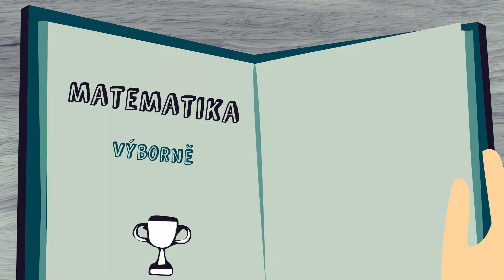Kariérové poradenství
Odlišná kariérní dráha dívek a chlapců je mimo jiné důsledkem (ať už vědomého či nevědomého) přístupu učitelů a učitelek. Proto jsou jejich znalosti genderové problematiky velmi důležité.

Video je připraveno také k použití ve výuce.
Video je výstupem tříletého mezinárodního projektu “Genderově senzitivní vzdělávání" financovaného programem Erasmus +.